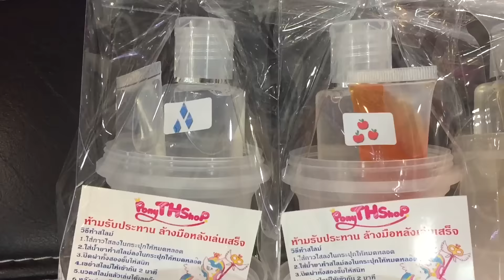เซ็ตทำสไลม์ โพนี่ มาแล้ว : พบกับรีวิวเร็วๆนี้